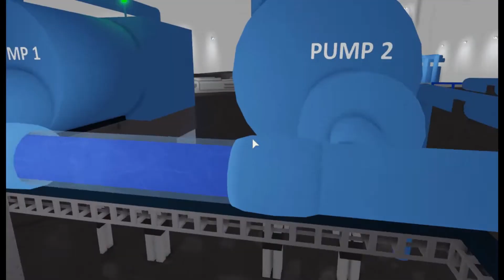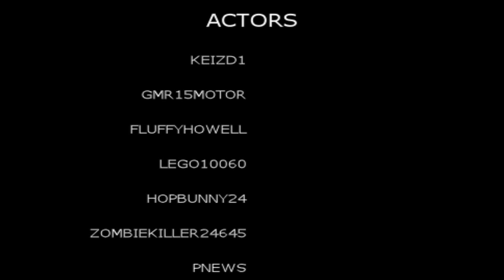PINE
best seen with headphones